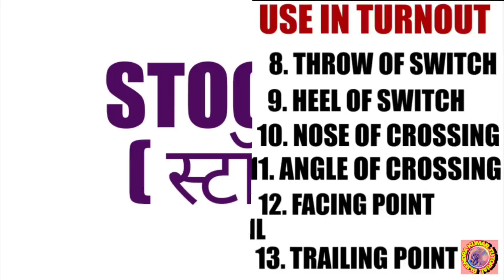Technical Term Use In Turnout||Stock Rail, Tongue Rail, Check Rail,Lead Rail,Wing Rail............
Welcome To ||Bijendra Kumar Tutorial||

I Wish You All For Your Bright Future😊😊
!!BY BIJENDRA KUMAR!!